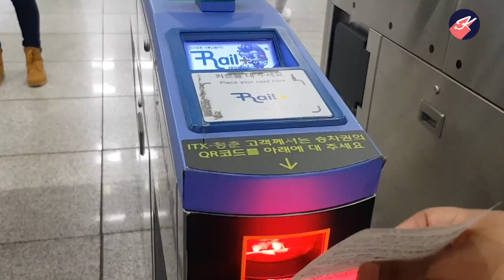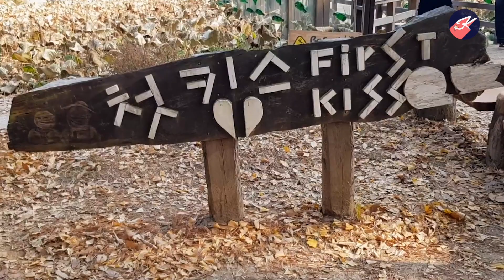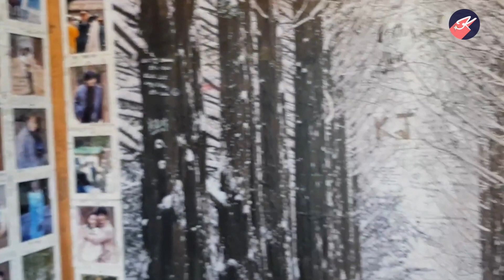Visitando sets de "Sonata de invierno" en Nami Island + me sentí como en el K-drama | KM en Corea 🇰🇷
Nos aventuramos a Nami Island para conocer los lugares donde grabaron "Sonata de invierno ( Winter Sonata)", uno de los K-dramas más populares y que dejó una gran huella en la ola coreana. ¿Te gustaría ir? Aquí te decimos cómo y qué hacer  en esta pequeña Isla.

🎬 Edición: Ileana Sánchez